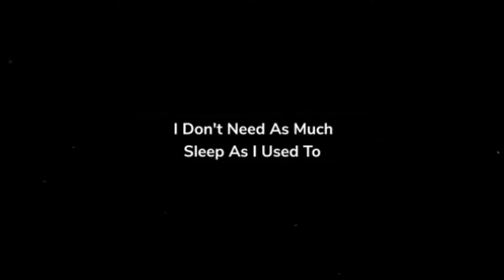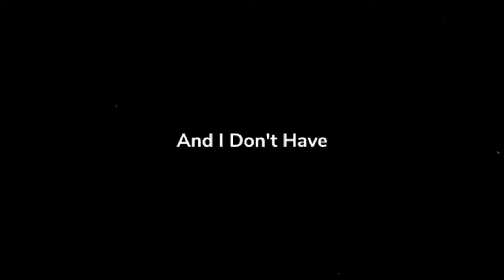Emulin Klamax Testimonial By iGalen's Triple Diamond Jana Jorgenson | Good Stuff Enjoy!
iGalen's Jana Jorgenson gives her emulin klamax testimony. Jana was one of the first to try klamax and got outstanding results. She talks about it in this video!

This is good stuff so check it out and get back with me if you have any questions. For more info follow the links provided here.

Thanks,
Brett Gurney
Team iGalen United Founder
iGalen Leader

Thanks,
Brett Gurney

Personal Blog -
Internet Marketing for Beginners